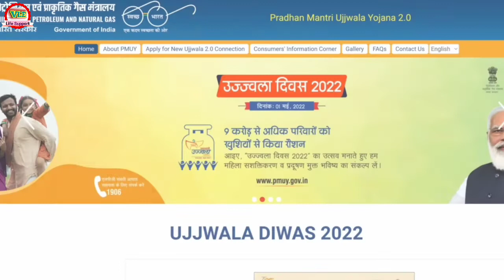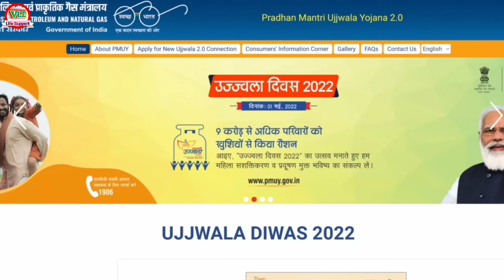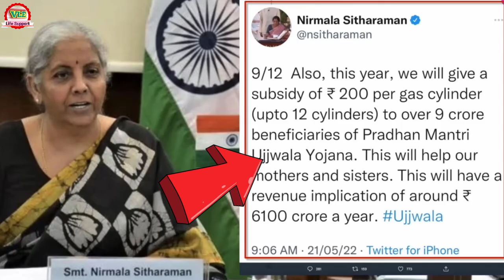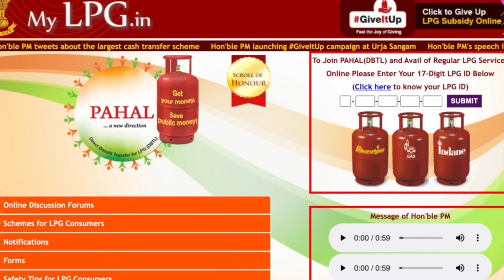LPG Cylinder सब्सिडी मिलना हुई शुरू | खेल लाभार्थियों को मिलेगी सब्सिडी | मिलेगी ₹200 की सब्सिडी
Dosto Is Video Me Maine Aapko LPG cylinder subsidy ke bare me  maine is video Me Explain Karne Ki Koshish Ki Hai Ummeed Hai Aapko Ye Video Pasand Aayegi.